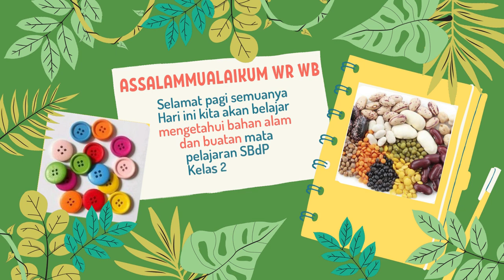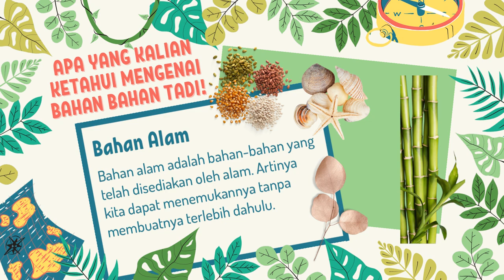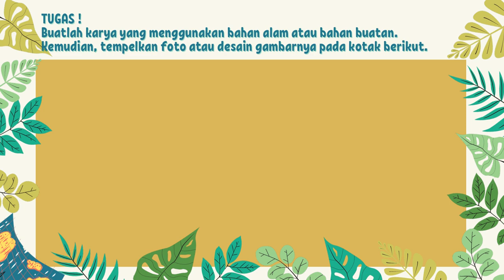Kelas 2 Tema 4 - SBDP - Mengetahui bahan alam dan buatan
Kelas 2 Tema 4 Mata Pelajaran SBdP dengan Materi Pokok : Mengetahui bahan alam dan buatan

Sumber : "Ayo, belajar dari rumah " Modul Sekolah Dasar Kelas 2 Tema 4